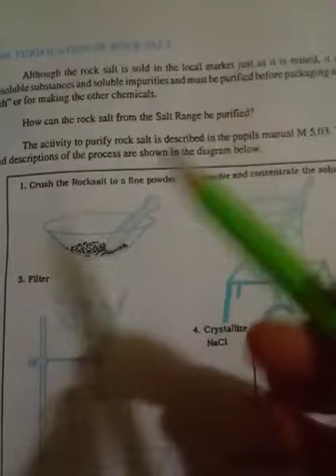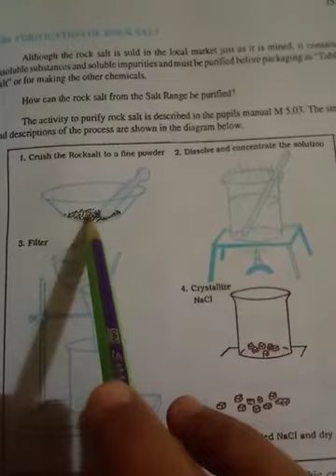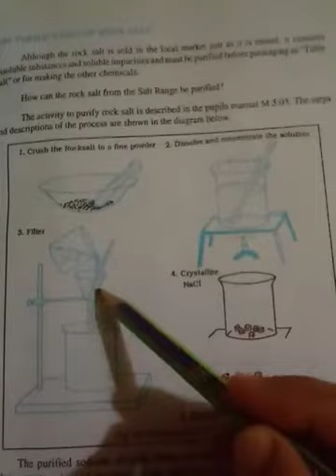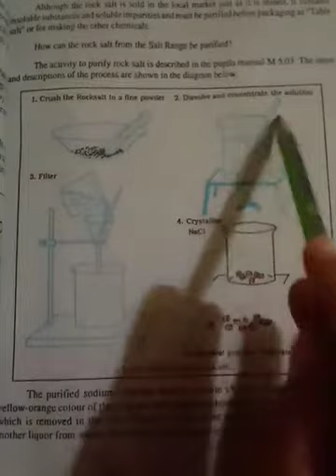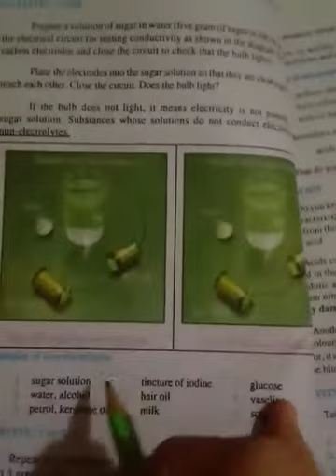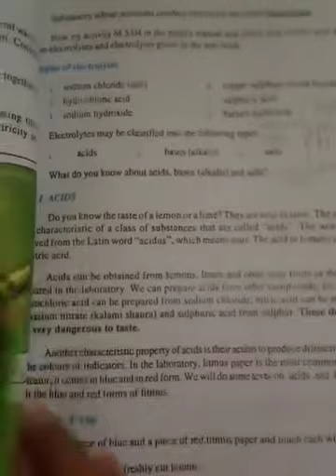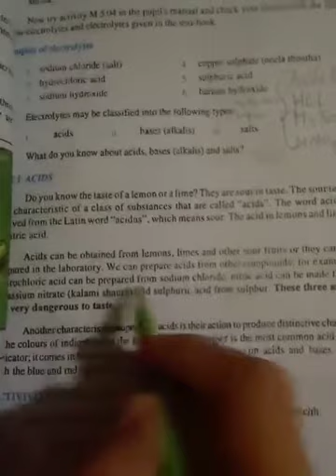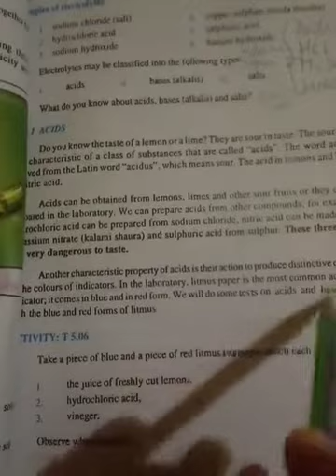Science grade 8thChapter =Solutions acid bases and salt Topic =Acids and Base video 1